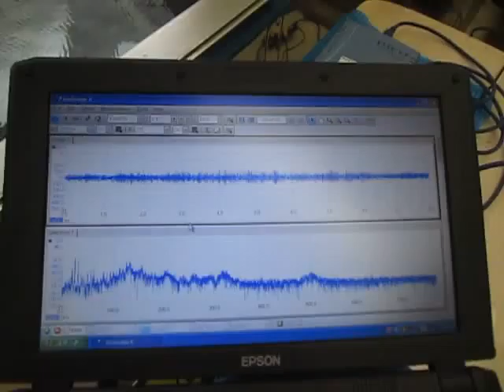超音波洗浄実験‹Ultrasonic cleaning experiment›